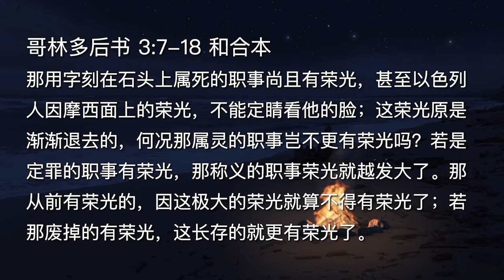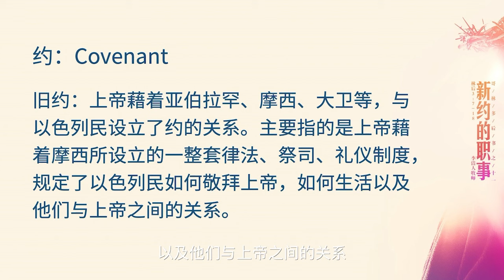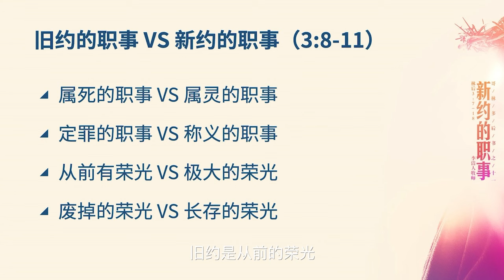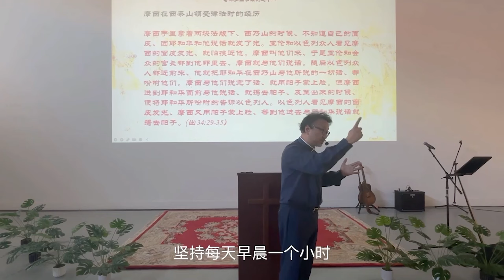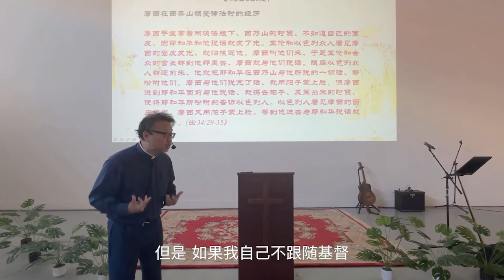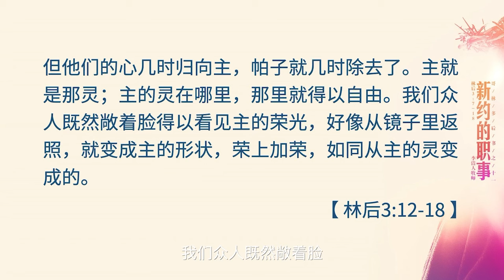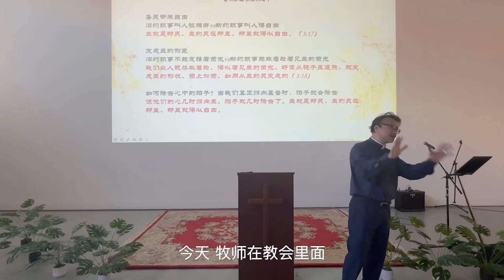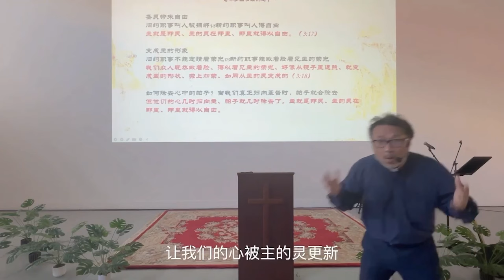主日证道｜哥林多后书（十一）新约的职事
讨论问题

1. 根据本段经文的讲道，总结出如何可以表明上帝的真理呢？结合自己日常生活和教会生活加以说明。

2. 魔鬼撒旦是如何弄瞎了世人的眼睛，使得人们看不到福音的真光？请用你们实际生活中的经历加以说明。

3. 以你自己的生活为例，试着理出你在哪些方面蒙蔽了上帝的福音，导致别人无法接受福音？